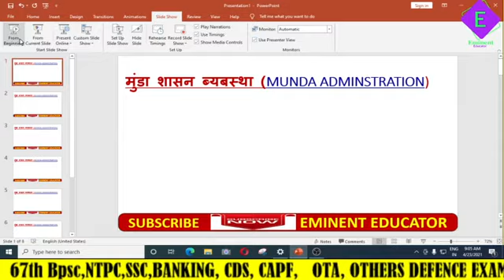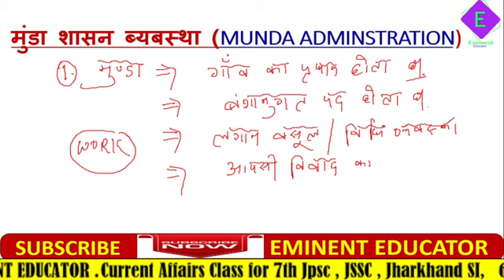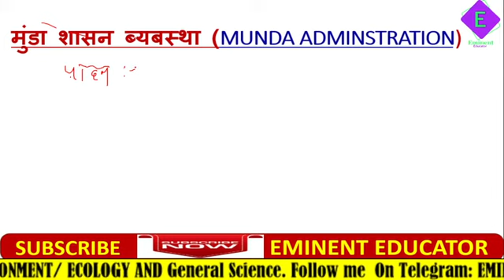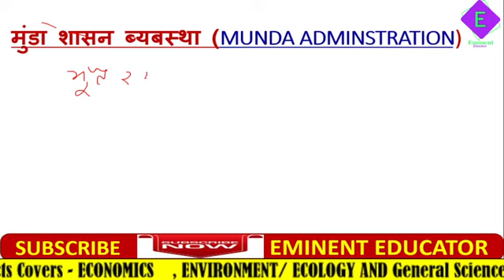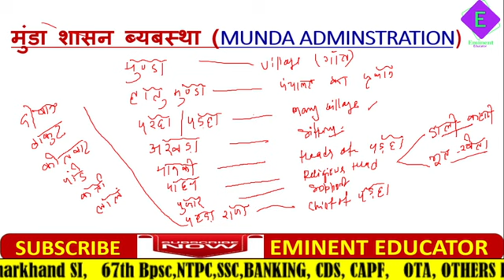मुंडा शास न ब्यबस्था